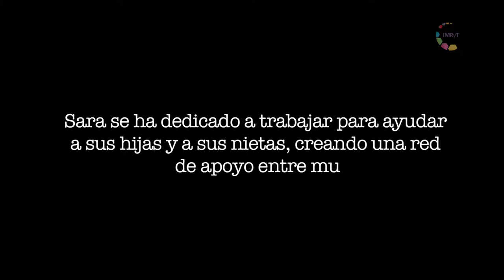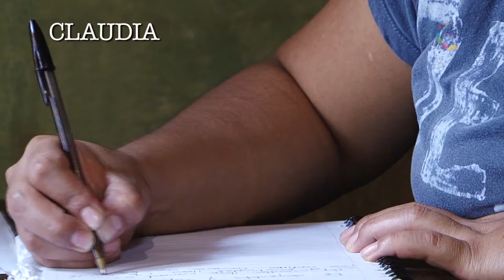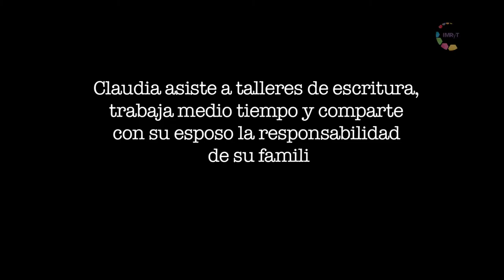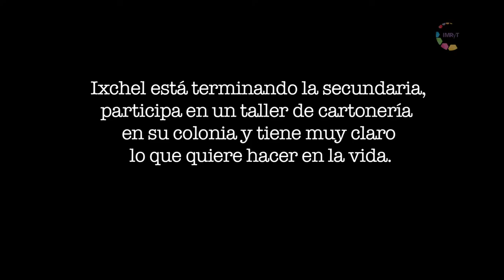Historias de mujer - 3 generaciones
Primera parte. Sara se ha dedicadao a trabajar para ayudar a sus hijas y a sus nietas, creando una red de apoyo entre mujeres.
Segunda parte. Claudia asiste a talleres de escritura, trabaja medio tiempo y comparte con su esposo la responsabilidad de su familia.
Tercera parte. Ixchel está terminando la secundaria, participa en un taller de cartonería en su colonia y tiene muy claro lo que quiere hacer en la vida.